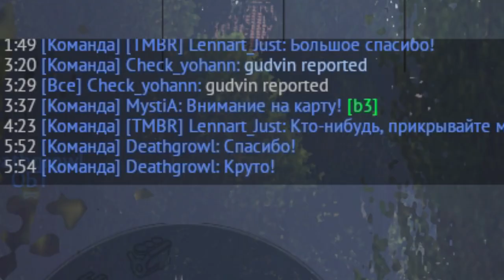BOLSHOE SPASIBO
Three buttons, one word